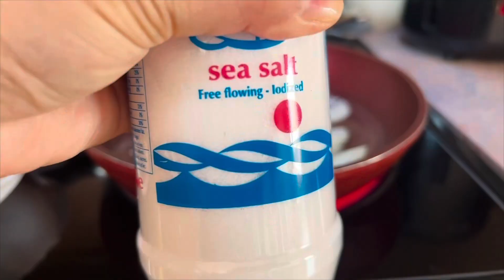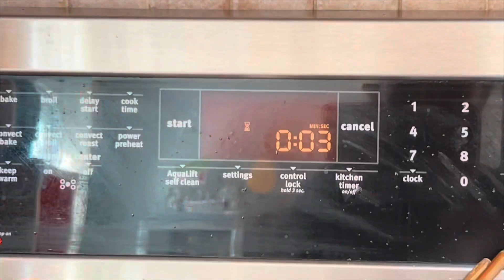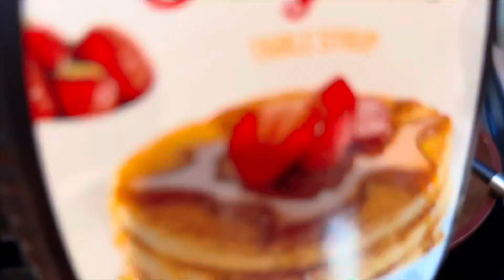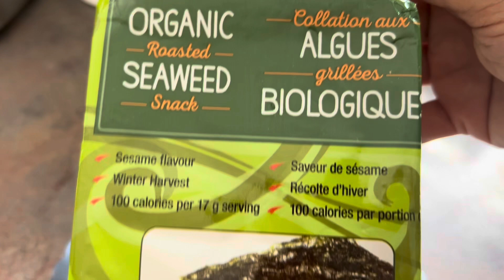Chà bông gà rong biền